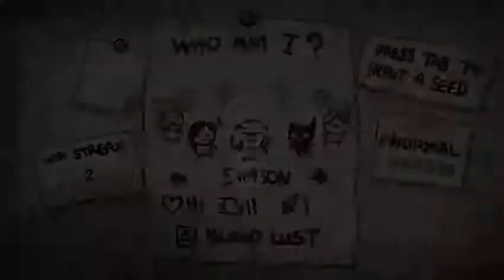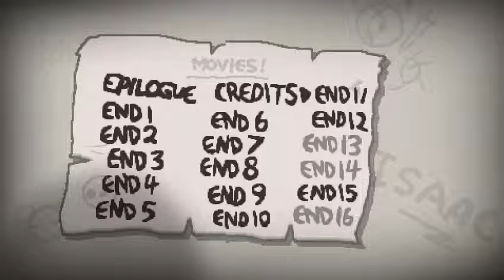Isaac Rebirth - Episode 20 : Super Samson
Seed : A6JN SKBV

he is so good now

Welcome to Insane's channel where you can find multiple gaming related content every single day from Issac to minecraft, triple A to indy.
along with game reviews. & 1st impressions so feel free subscribe to make sure you don't miss out and if you could hit that like button that help me out a great deal as well, thanks guys.